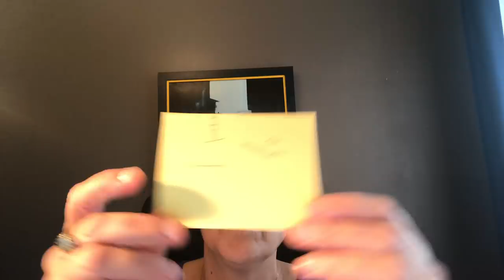Les vies antérieures #8